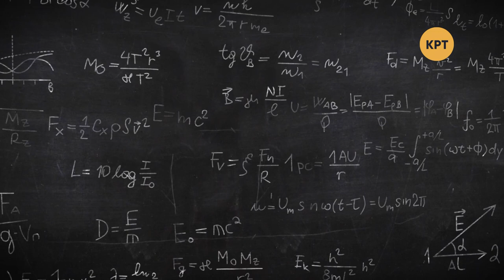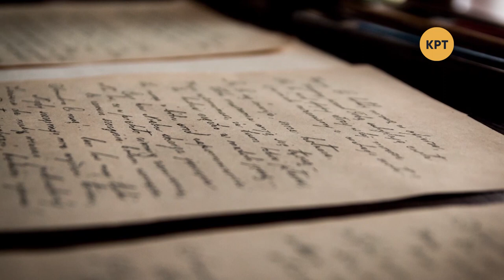Одна история – Альберт Эйнштейн – Телеканал КРТ // #22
Сегодняшний выпуск посвящён Альберту Эйнштейну – самому известному физику ХХ века, создателю теории относительности и владельцу Нобелевской премии. Его теории положены в основу современной картины мира.

Распространи это видео!